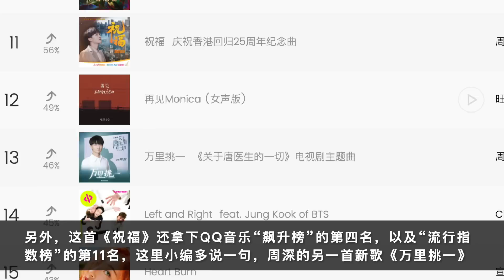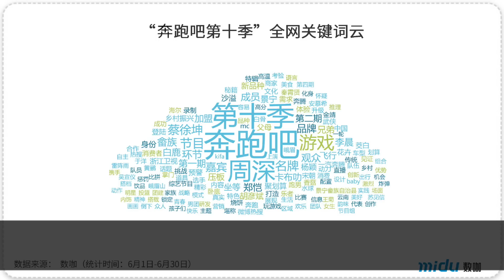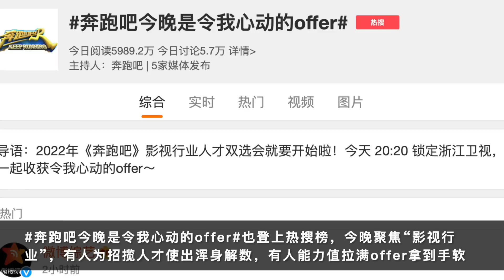周深：恭喜斩获“三料冠军”，音乐盛典再唱神曲 | 小道会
厉害了